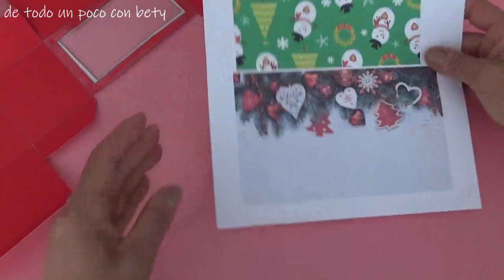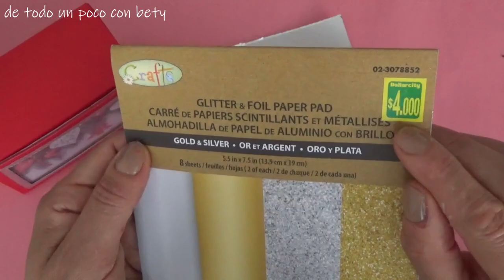Caja Navideña para Regalos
Un detalle vale más que mil palabras. Sino tienes dinero para dar un regalo en navidad, aprende hacer esta Caja Navideña para Regalos pequeños, como galletas, dulces o chocolates.